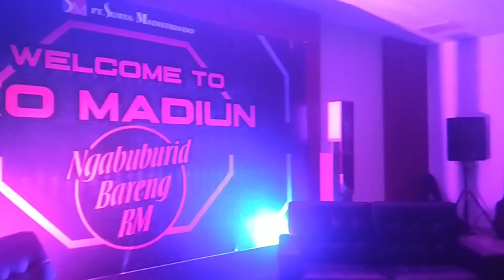ngobrol bareng bapak